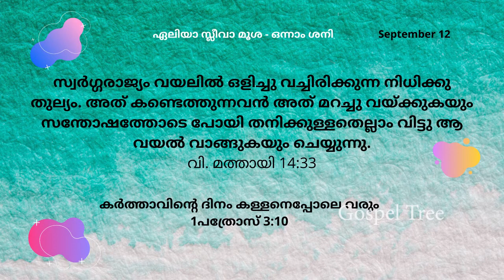Daily Readings | The Gospel Tree| September 12 | Saturday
Daily Reading  from the Syro Malabar Calendar